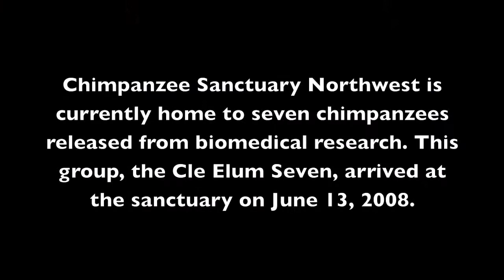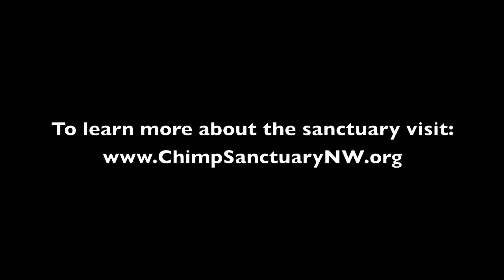KUOW Presents: Chimpanzee Sanctuary Northwest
Chimpanzee Sanctuary Northwest is currently home to seven chimpanzees released from biomedical research. This group, the Cle Elum Seven, arrived at the sanctuary on June 13, 2008.